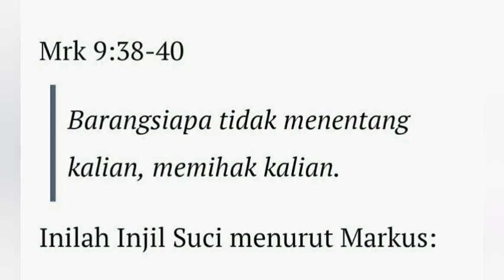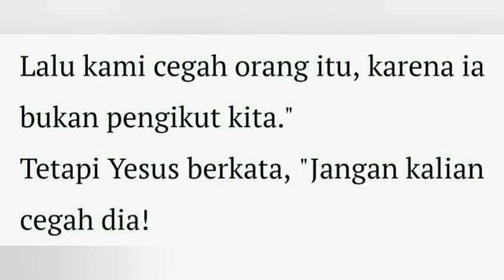MENDOAN - Rabu, 23 Februari 2022 - Fr. Yohanes Hari Gunawan - Katedral Purwokerto